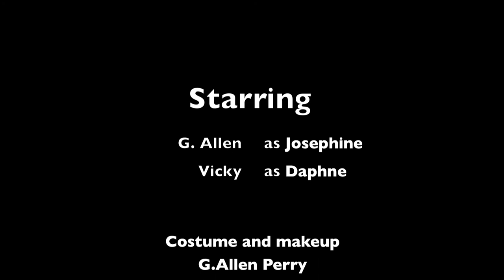Some Like it Hot ~ The Transformation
G. Allen's "deleted scene" from Some Like it Hot.